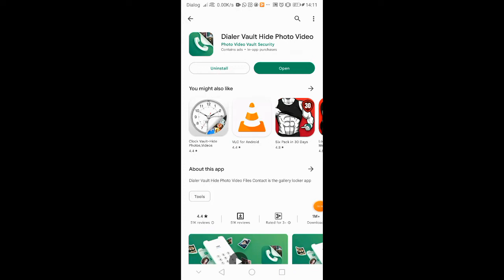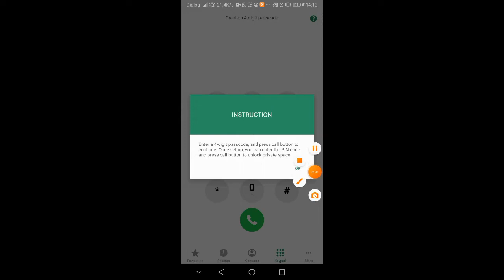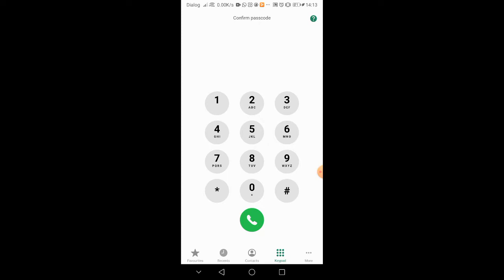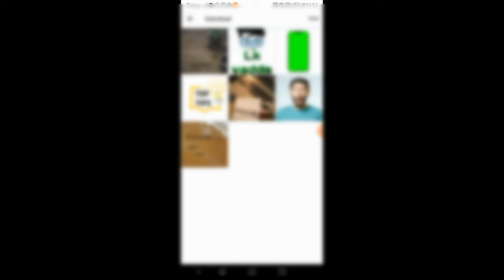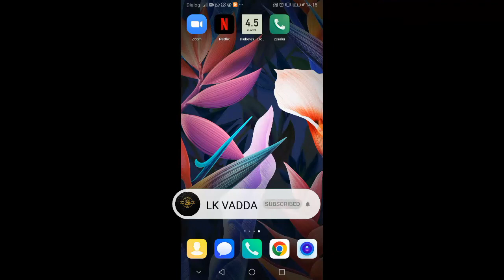how to hide images videos files in dial pad